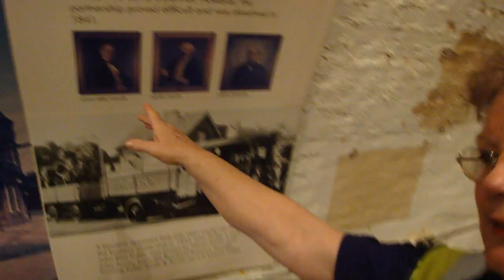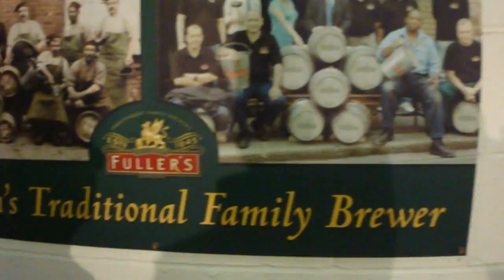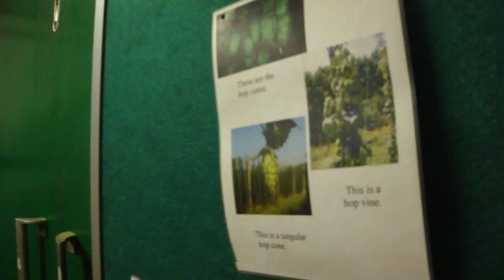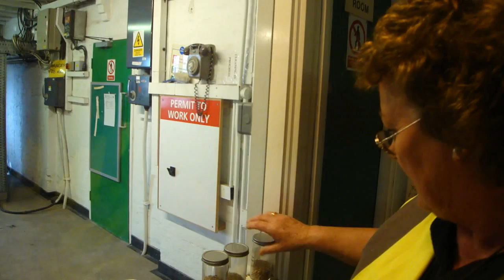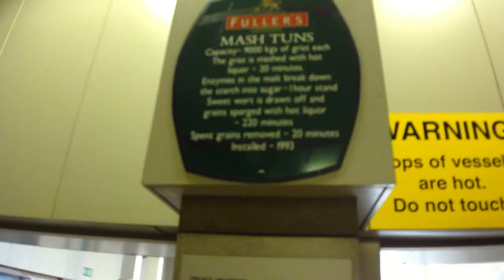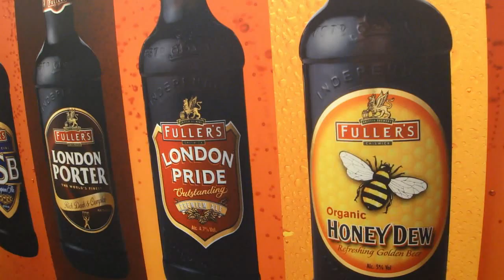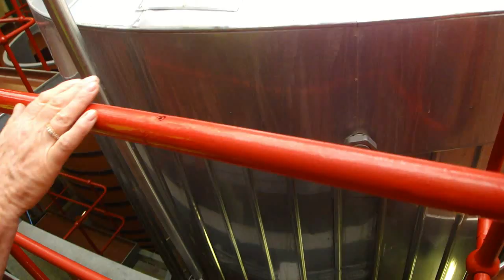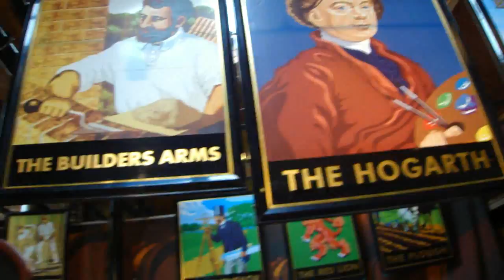TMOH On The Road - Fullers Brewery Tour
Its time for another on the road vlog guys, this time around of the Fullers brewery tour, at the Fullers brewery in Chiswick, London. The beer tasting at the brewery will be uploaded in a seperate video. Enjoy!